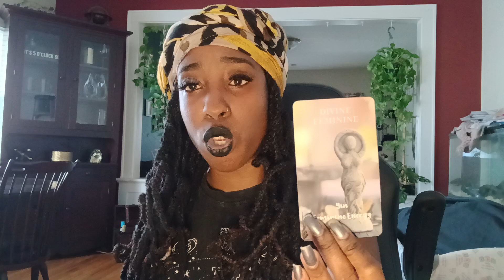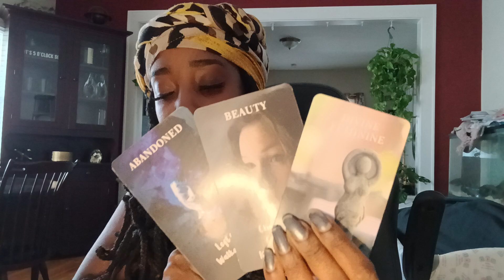🔮Broke & miserable with the karmic they need help with money 😒 so they're tryna spin da block 🚫💪🏾